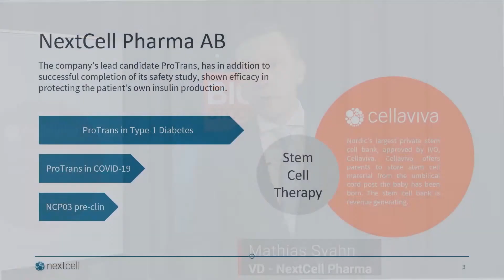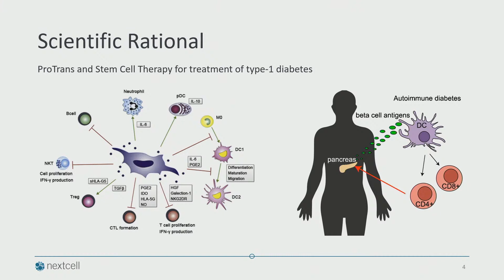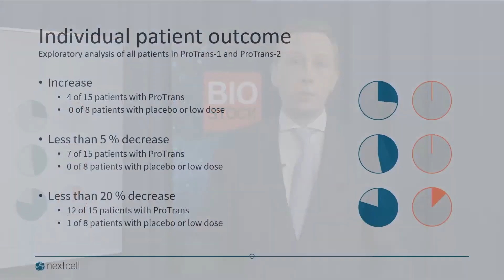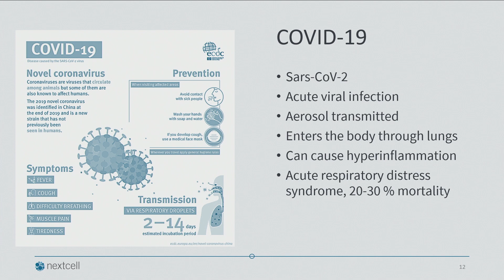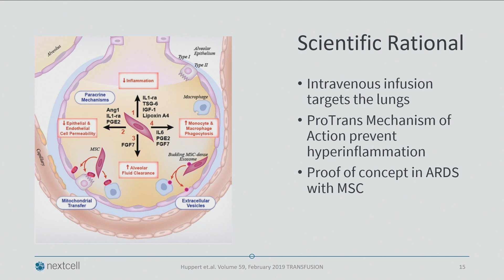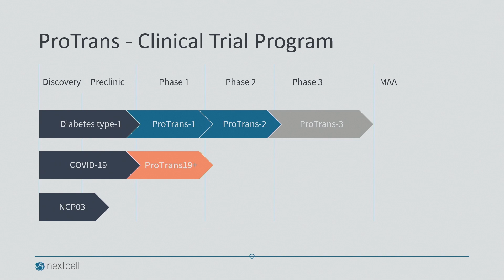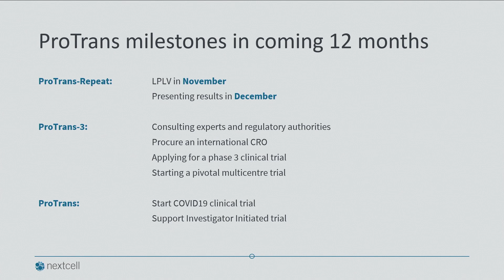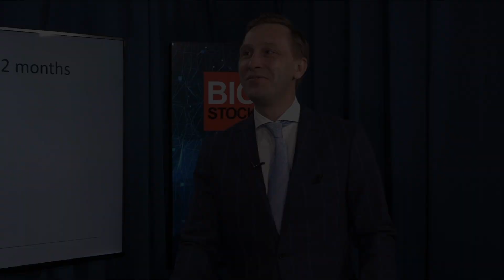Nextcell Pharma | BioStock Life Science Summit 2020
Nextcell Pharma company presentation and Q&A at the BioStock Life Science Summit 2020.